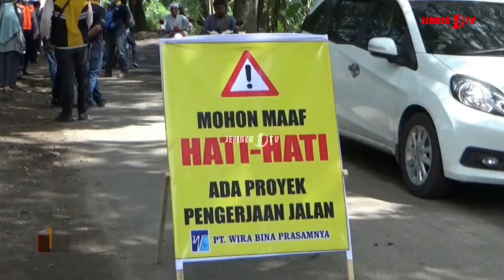3. Komisi C Ndesek Dishub Cekne Ngelarang Kendaraan Berat Nglewati Dalan Anyar